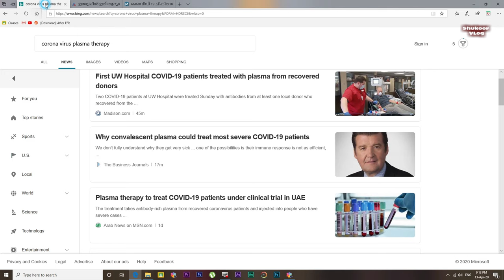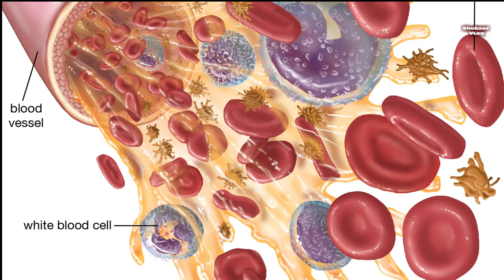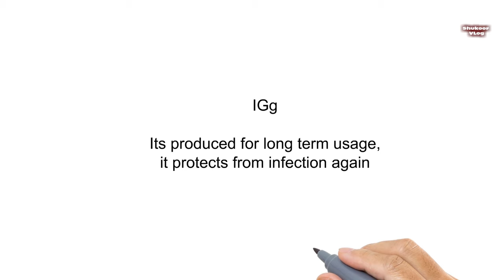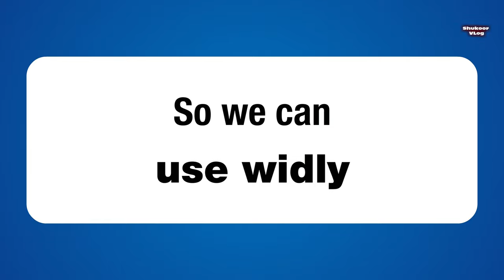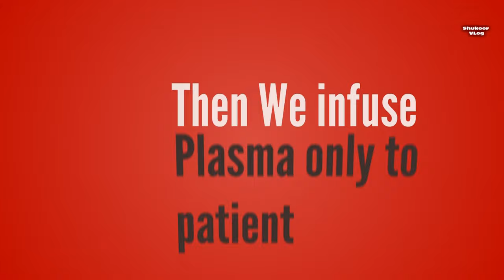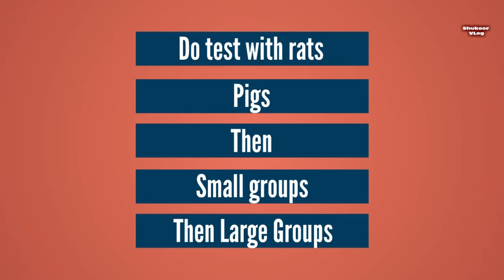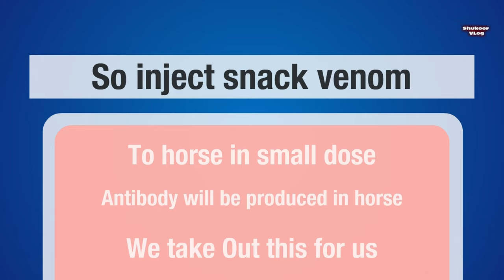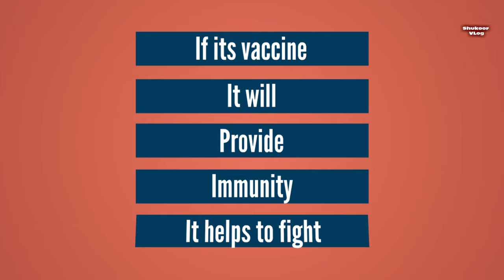What is Plasma Therapy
a well explained video about plasma therapy
its advantages and disadvantages
 Malayalam